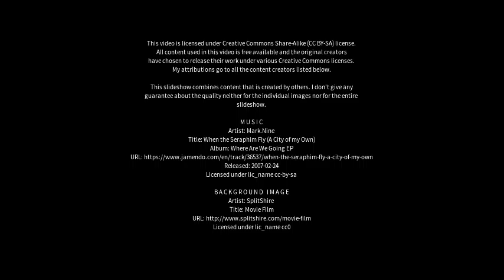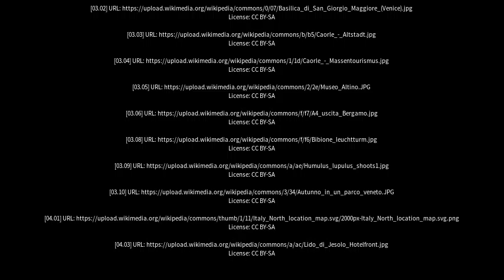Best places to visit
Best places to visit - Santo Stino di Livenza (Italy) Best places to visit - Slideshows from all over the world - City trips, nature pictures, etc.